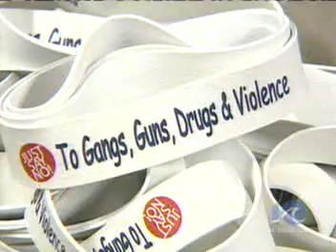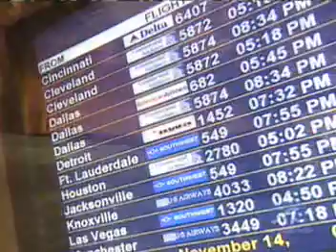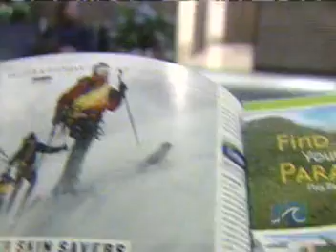WAVY - TVNT Project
This is the opening and first few minutes of WAVY on 11/16/07 at 11 for the TVNewsTalk.Net News Open Project.